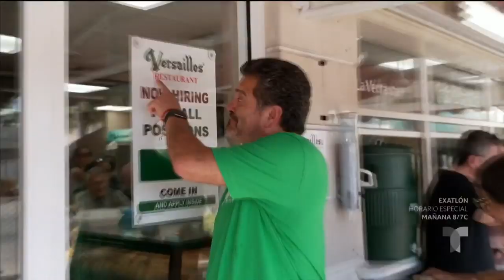El nuevo trabajo de Carlos Hermosillo ¡en un café cubano! | Telemundo Deportes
El ex goleador mexicano puso manos a la obra y hasta se llevó un buen regaño en su nueva aventura, donde se ve que tiene madera.